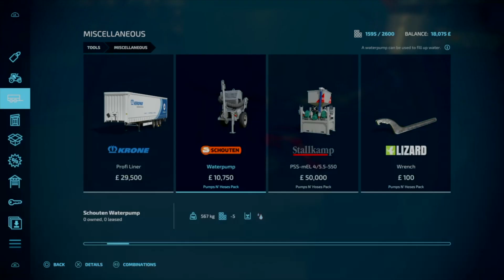FS22 | ATTINGHAM PARK | EP 53: NURSEY NURS-E-RY | LET'S PLAY | PRECISION FARMING | CONSOLE | PS4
Hi Peeps, welcome to my first roleplay series.

Set in the Shropshire countryside in the Attingham Park map by GBModding we'll start off in the hotel with about £500 in our pocket and that's it.

Please watch these guys, waaay more professional than me!